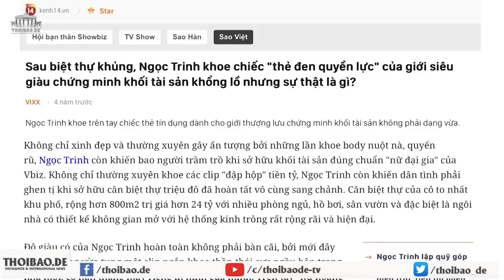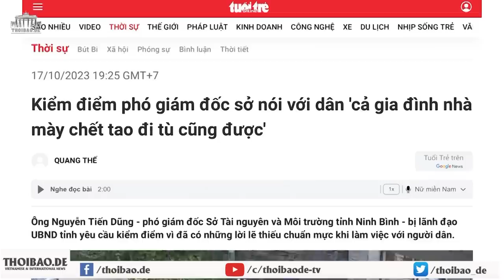Vì sao Ngọc Trinh bị tóm?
Công an thành phố Hồ Chí Minh đã khởi tố, bắt tạm giam nữ hoàng nội y Ngọc Trinh và người dạy lái mô tô Trần Xuân Đông, để điều tra về sử dụng tài liệu giả và gây rối. Không rõ, vụ bắt bớ này có mục đích gì đằng sau hay không, bởi hành vi của Ngọc Trinh chỉ ở mức phạt hành chính là đủ.